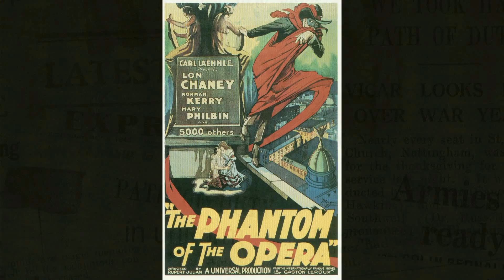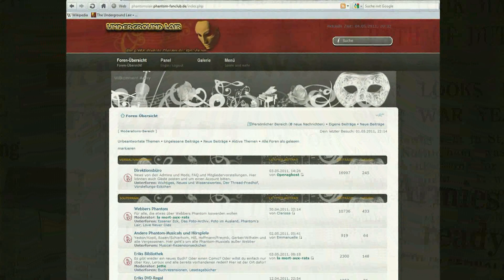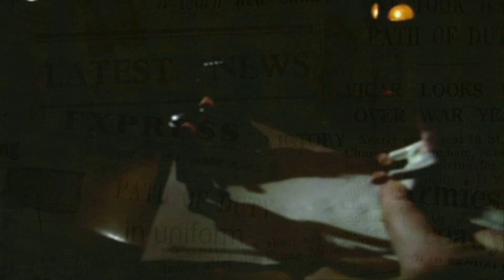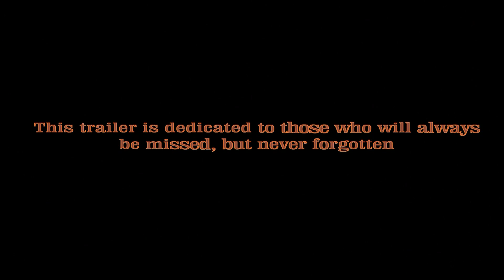The Underground Lair [German Poto board]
~6 years online. Happy Birthday Underground Lair.~
So this is a trailer-like video for the Underground Lair message board, a place for all kinds of phantom of the opera fans. At the momemt we're the biggest and most active german phantom board.
So if you speak german - come and visit us.